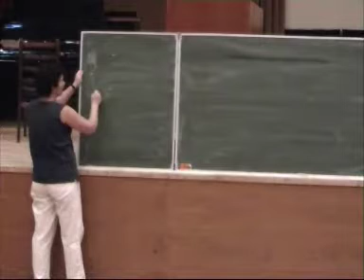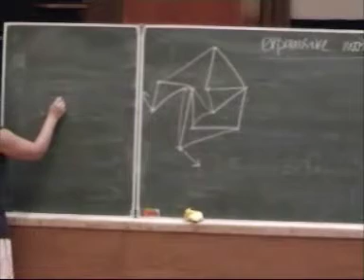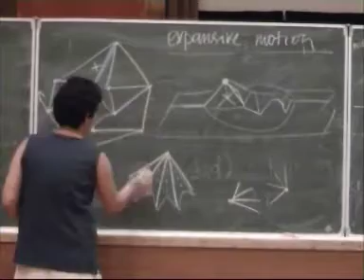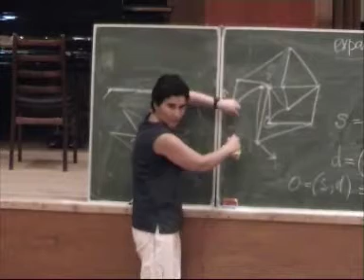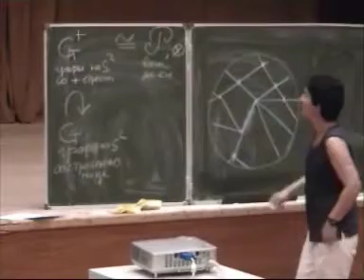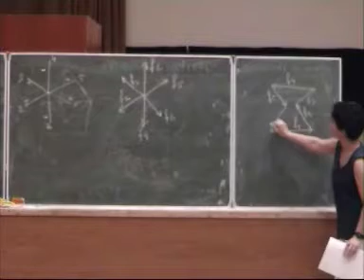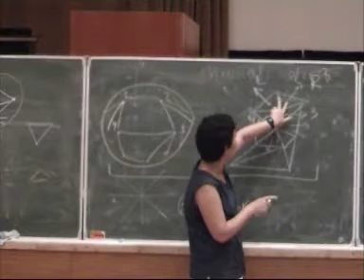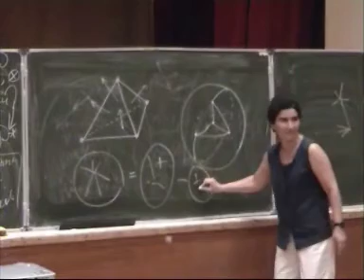Шарнирные механизмы, раскрашенные графы и вывернутые наизнанку многогранники [3] // Гаянэ Панина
Вот три тесно связанные между собой задачи, которые мы будем обсуждать:
1. Как распрямить плотницкую линейку?
2. Можно ли нарисовать на сфере правильно раскрашенный граф?
3. Верна ли старая гипотеза А. Д. Александрова о характеризации сферы?

Попутно будет сформулировано много задач разного уровня сложности (именно исследовательских задач, а не упражнений!). Часть из них — для умеющих и любящих программировать. В курсе будет много картинок.

Программа курса:
1. Постановка задач 1–3. Шарнирные механизмы, жесткие и изгибаемые. Пружинные графы на сфере и на плоскости. 3D lift пружинного графа.
2. Связь «пружинный граф — кусочно-линейная поверхность». Седловые поверхности, раскрашенные графы. Псевдотриангуляции. Распрямляем плотницкую линейку.
3. Связь «пружинные графы с растянутыми пружинами на сфере — выпуклые многогранники». Пружинные графы образуют группу. Виртуальные многогранники.
4. Собираем все воедино. Седловые (или гиперболические) виртуальные многогранники. Гипотеза А. Д. Александрова. Конфигурации больших полукругов.

Панина Гаянэ Юрьевна, доктор физико-математических наук.

20-26 июля 2008 г.